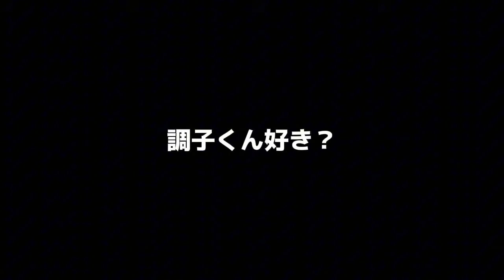今年もOB第2弾は激アツ？2023年OB第2弾振り返る！スピリーグ結果も！【プロスピA】